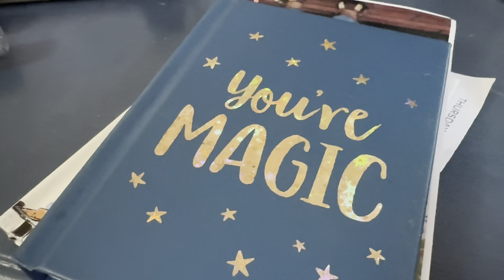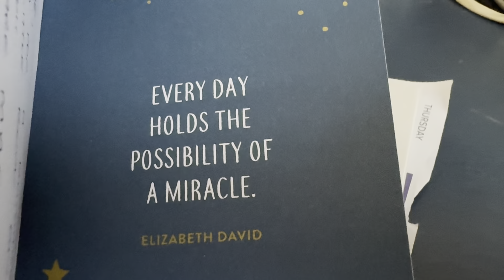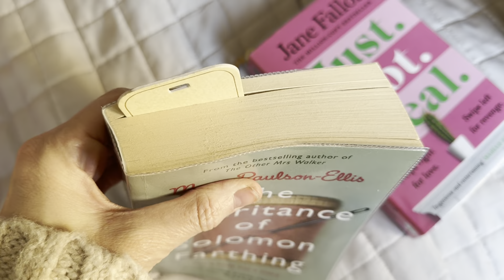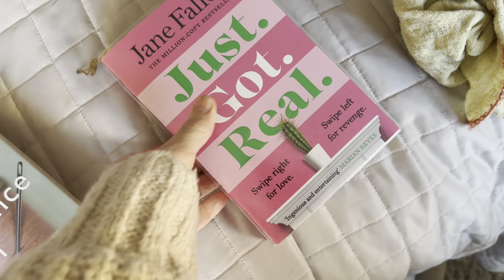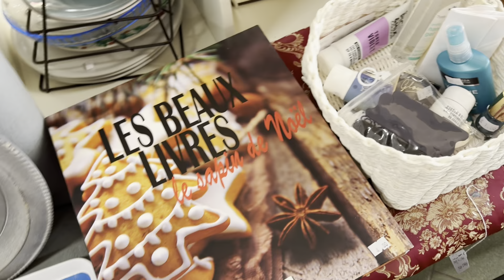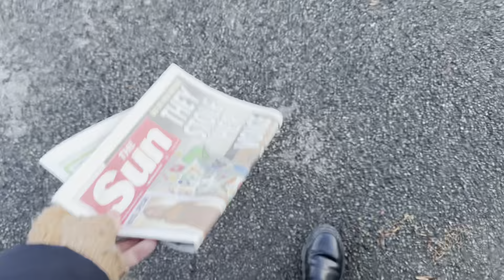29 November 2023 Wednesday cleaning vlog & charity shopping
🥹In memory of the beautiful bubba 🥹

      Newark
     NG22 8XY